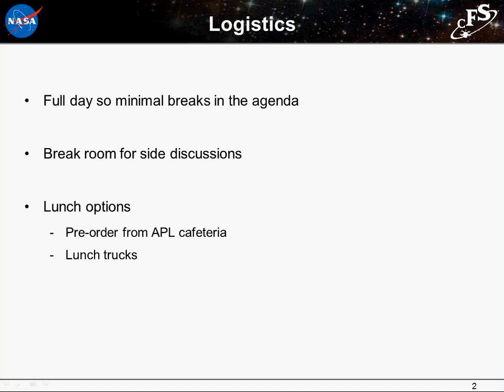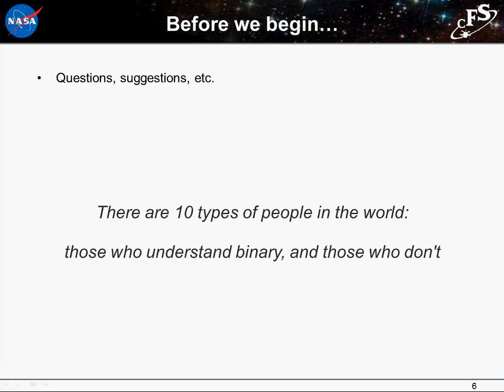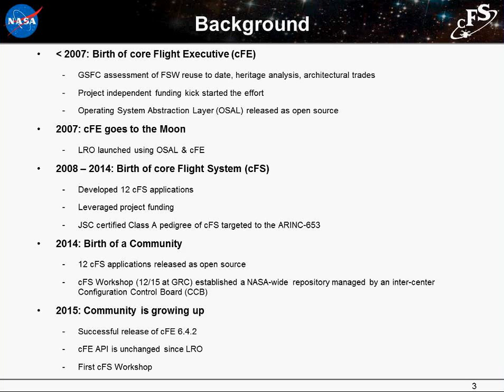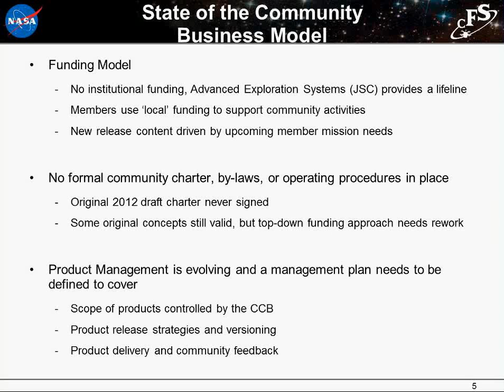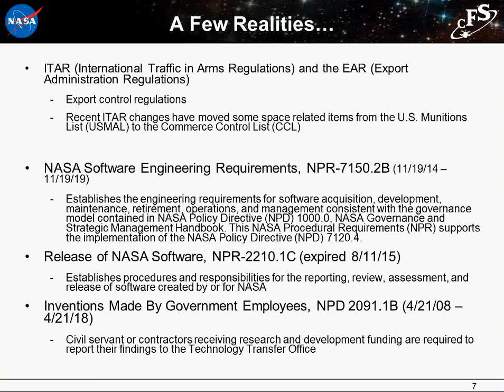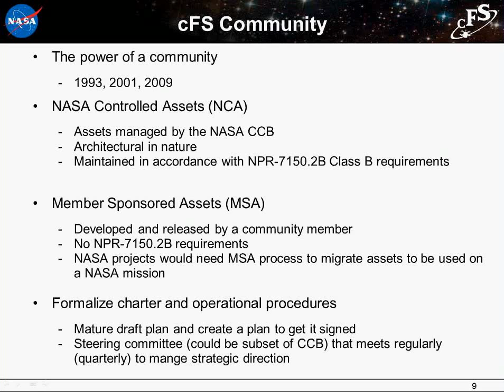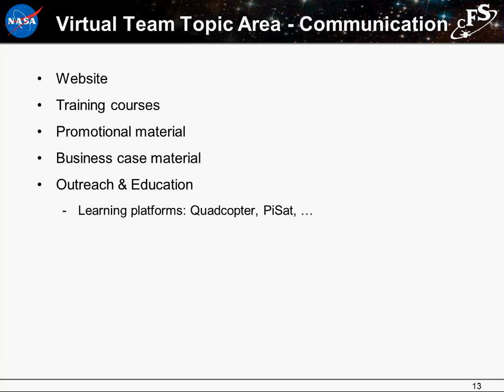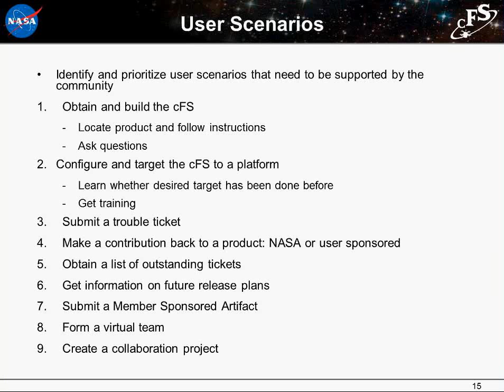2015 CFS 01 Welcome David McComas